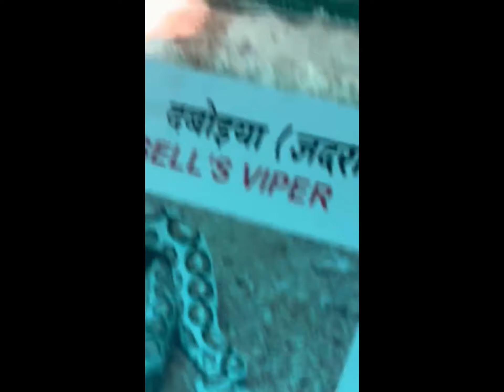Kanan Pendari Zoological Garden | Bilaspur Zoo | बिलासपुर चिड़ियाघर | Part-1 | Chhattisgarh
नोट - चिड़ियाघर प्रत्येक सोमवार को बंद रहता है ।